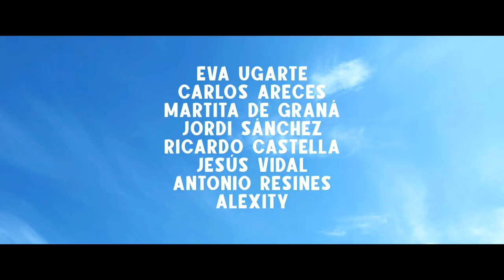TRÁILER - GARCÍA Y GARCÍA